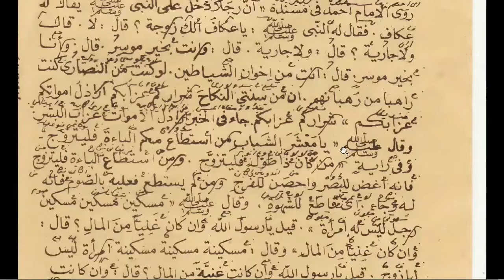15 Motivasi Nikah Dari Rasulullah Saw, Ngaji Kitab Qurotul Uyun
Inilah Motivasi Nikah Dari Rasulullah Saw, Ngaji Kitab Qurotul Uyun. Ngaji kitab kuning bahasa Indonesia dan bahasa Jawa.
Oleh: Cakluq